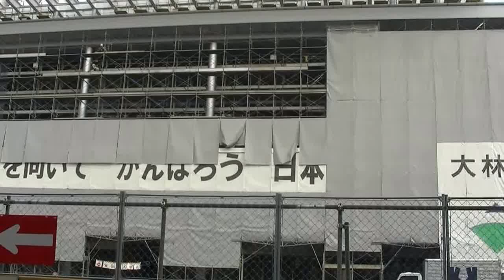正面シート撤去 （2011･1114) 東京スカイツリー